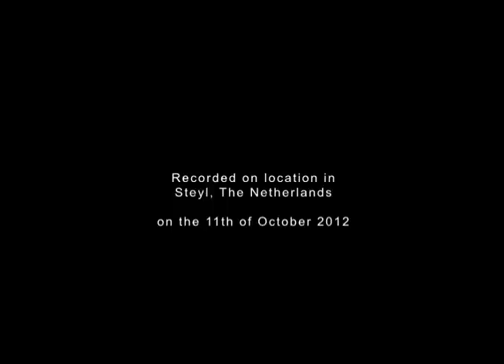Schindler's List for trumpet, horn and organ - John Williams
The soundtrack from the film Schindler's List played by Jacq Sanders-trumpet, Sanne Hoeijmakers-horn and Theo Hes-organ in the upper church of the monastery in Steyl, the Netherlands.